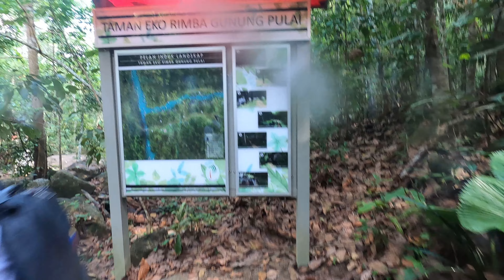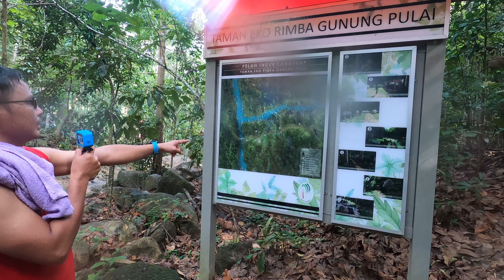Gunung Pulai Waterfall | Second Waterfall | Johor Vacation